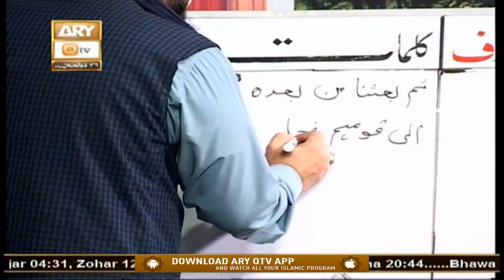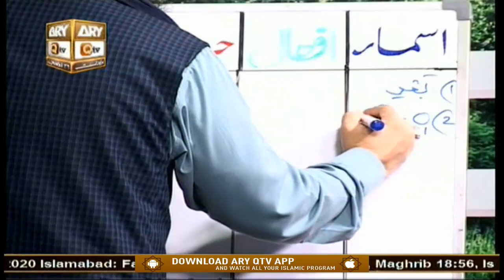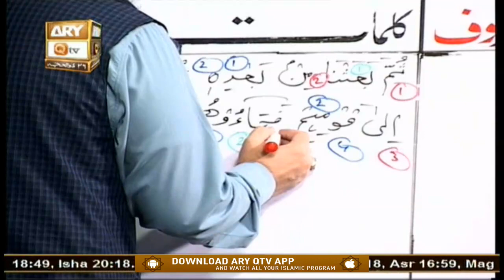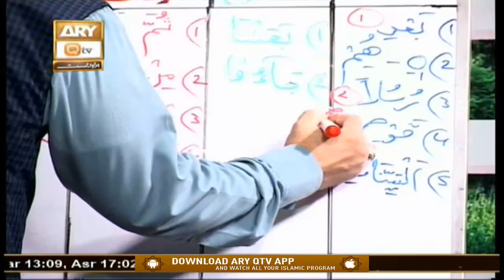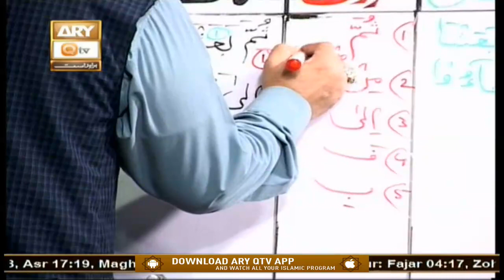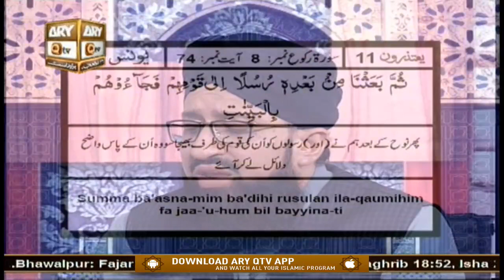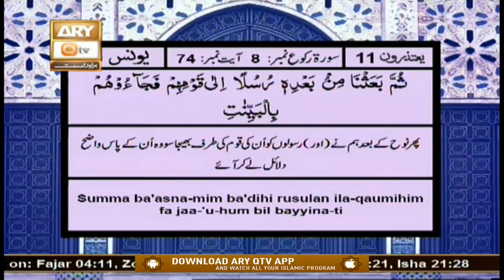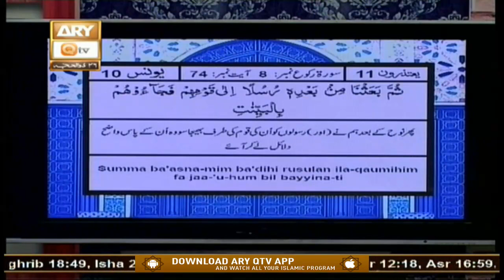Quran Suniye Aur Sunaiye | Balam Bin Baura | 17th August 2020 | ARY Qtv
QURAN SUNIYE AUR SUNAIYE | Topic: Balam Bin Baura